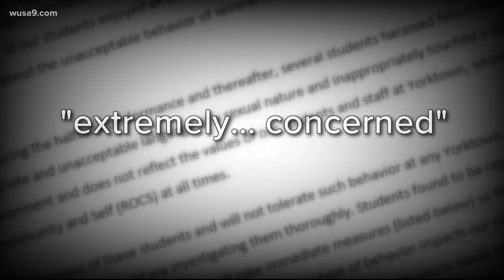Arlington PD investigates sexual battery near HS homecoming game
The Arlington County Police Department said a girl was 'inappropriately touched' outside Yorktown High school on Friday.